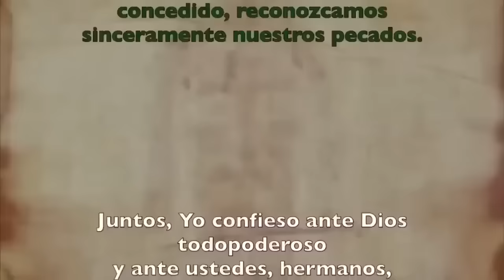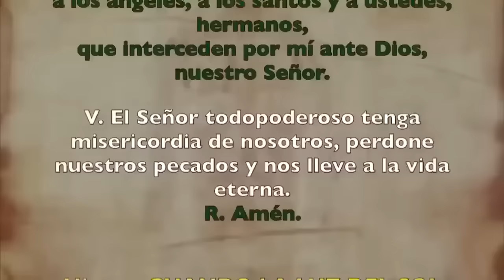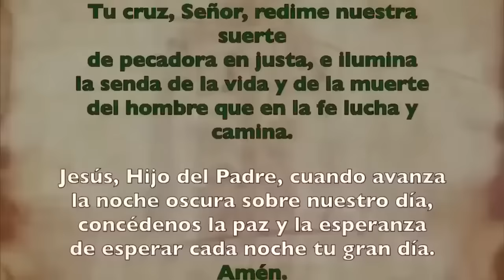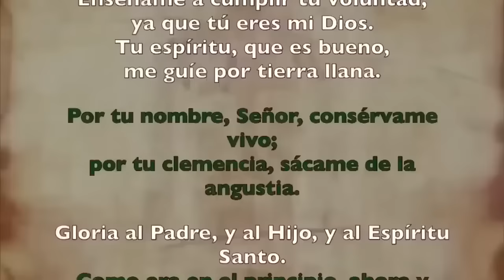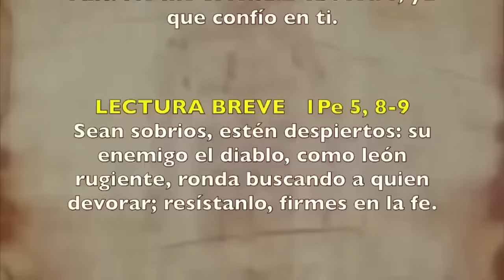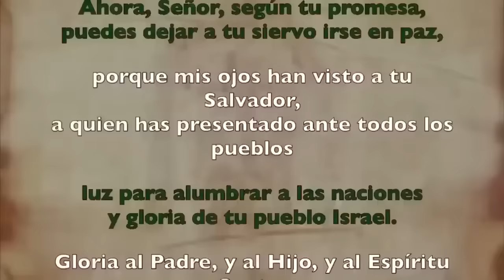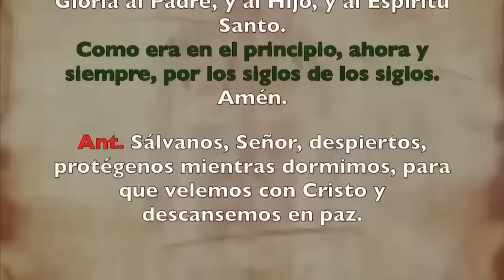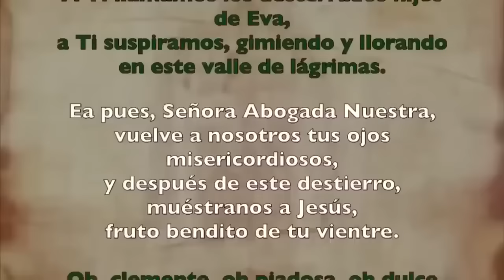Oración de la noche (Completas), MARTES 05 DE NOVIEMBRE 2024 I XXXI del T Ordinario